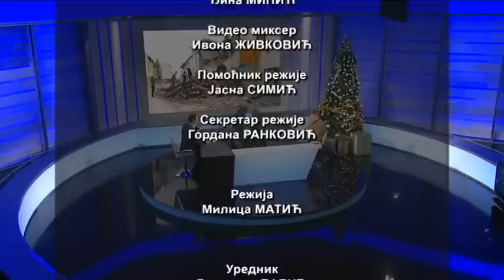Oko: Dani kad se Banija tresla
Srbi ovaj prostor zovu Banija, Hrvati ga zovu Banovina. Srce Banije je Petrinja. I Srbi i Hrvati ovih dana malodušno govore - ono što je nekad bila Petrinja više ne postoji. Tlo se i dalje ne smiruje, mada seizmolozi kažu da se novim zemljotresima upravo smiruje tlo.
Nakon prvog, najsnažnijeg zemljotresa 29. decembra, Srbija je hrvatskoj vladi uplatila milion evra pomoći. Ipak, Srpsko narodno vijeće u Zagrebu i Srpska pravoslavna crkva u Hrvatskoj pokrenule su akciju prikupljanja pomoći srpskim porodicama na Baniji.
Šta im je sve potrebno - o tome u Oku govore: mitropolit zagrebačko ljubljanski SPC Porfirije, sociolog Petar Lađević, rodom iz Petrinje i Veran Matić, izvršni direktor Srpskog filantropskog foruma, predsednik UO Fonda B92.

Vladimir Banić posetio je porodice u selima u okolini Gline i Petrinje na čijim kućama se nalaze oznake neupotrebljivo, što znači da moraju da se ruše.